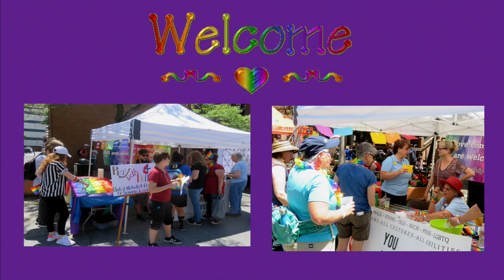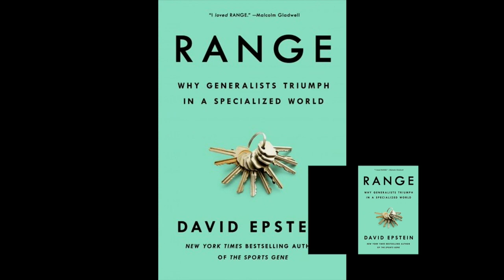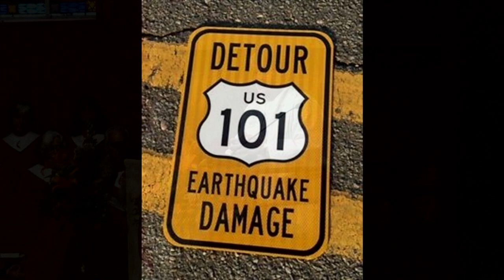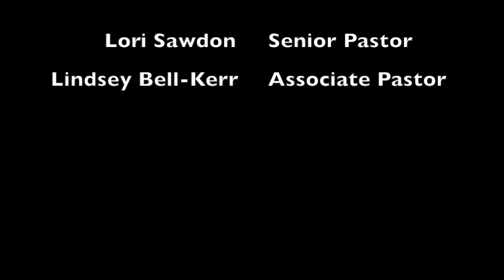2019-06-02 An Amazing Detour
Pastor Lori